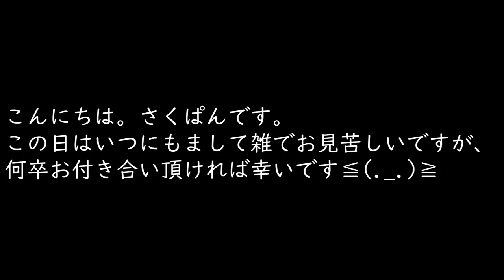【料理動画49】猫がアヒル化する中、一汁六菜よだれ鶏定食を作る【猫動画】【English sub】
この日は休肝日だったのですが、よだれ鶏のタレの香りにそそられ、ビール飲んでしまいました。

よだれ鶏、本当に美味しくて私が歴代作った中で一番なんじゃないかと感動しました。
夫からも大絶賛で、次の日またむね肉を買いに行きました(笑)

是非是非作ってみてください(#^^#)

そして今日は茶々の一歳の誕生日。
たくさん甘やかして一緒に遊びたいと思います😻

一歳の誕生日記念に茶々の単発動画を出そうかなと考えています(*´▽｀*)

◆BGM
DOVA-SYNDROME様